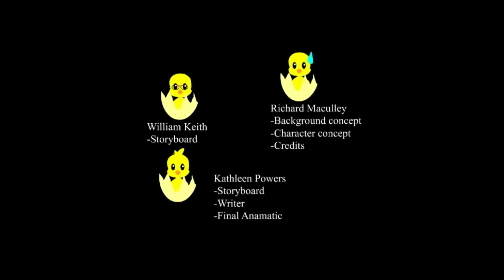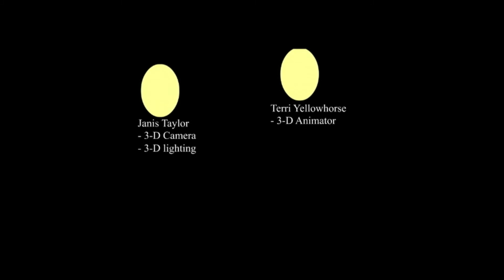Cock A Doodle Don’t_ Final Animatic PRODUCTION TEAM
"Cock A Doodle Don’t"_ Final Animatic Dec 10 2018
PRODUCTION TEAM _The Cockerels Project.
Title: "Cock-A-Doodle-Don't"
Producers:  Kathleen Powers , Jan Taylor, Co-producer: Jan Taylor
Director/Story Concept Writer: Terri Yellowhorse
Editors: Terri Yellowhorse, Richard Maculley, Jan Taylor,
Storyboards: Kathleen Powers, William Keith
Character Modelers: David Rivera, Terri Yellowhorse
Character Riggers: David Rivera, Terri Yellowhorse
Environment/Prop Artists: Chase Lamont, Joshua Chambers, Jan T
Audio Engineer/Foley Editor: Jan Taylor,
Title Sequence Editor/Producer: Jan Taylor
Title Sequence Editor/Producer, Audio Engineer/Foley Editor: Jan Taylor
CLASS Lineup:
Professor: DaShawn Hall
Joshua Chanbers
William Keith
Chase Lamont
Richard Maculley
Kathleen Powers
David Rivera
Jan Taylor
Terri Yellowhorse